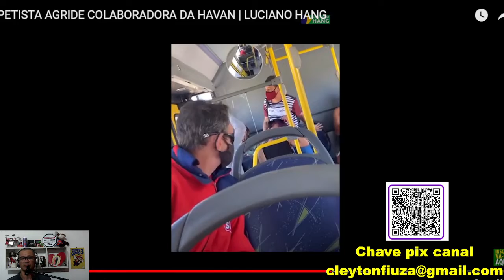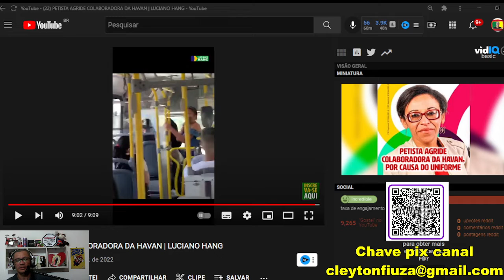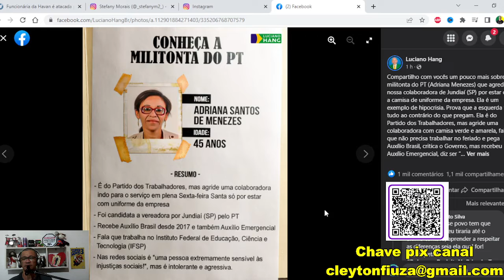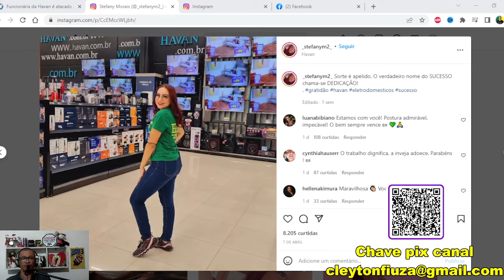Luciano Hang vai processar petista surtada de Jundiaí - Novas imagens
Na última sexta-feira (15), uma colaboradora da Havan foi vítima de agressão física e verbal. O caso ocorreu em Jundiaí, São Paulo.

Stefany Morais estava no transporte público, indo para o trabalho, quando a ex-candidata a vereadora do Partido dos Trabalhadores (PT), Adriana Menezes, a agrediu. Segundo a assessoria da empresa, a funcionária foi atacada por estar vestindo o uniforme da Havan, com as cores verde e amarela.

O Canal mostrou em primeira mão para o Youtube este caso que agora se tornou viral por conta das declarações de Luciano Hang que prestou apoio a Stefany Moraes que trabalha há 10 meses na filial de Jundiaí e vai processar a petista Adriana Menezes civil e criminalmente.